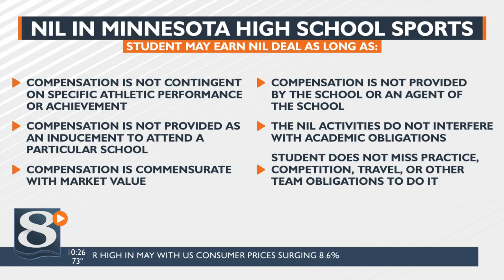MSHSL adopts name, image, likeness policy for its student-athletes